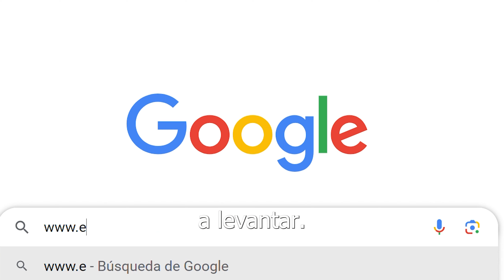Las mentiras del Partido Popular: Ley del Aborto, leyes LGTB y libertad religiosa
¡Acaba con las mentiras de los partidos políticos! para que el fraude al elector sea tipificado en el Código Penal.